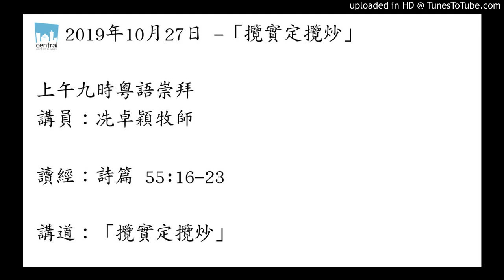攬實定攬炒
2019年10月27日 -「攬實定攬炒」

講員：冼卓穎牧師

讀經：詩篇 55:16-23